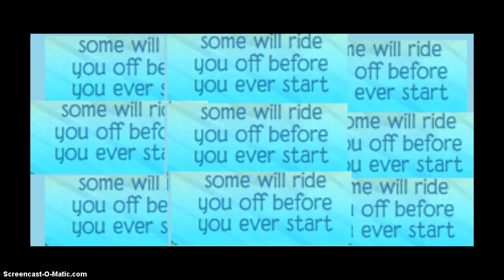AJMV-carry on (olivia holt) *PLEASE WATCH*